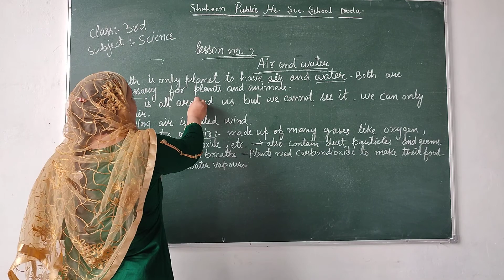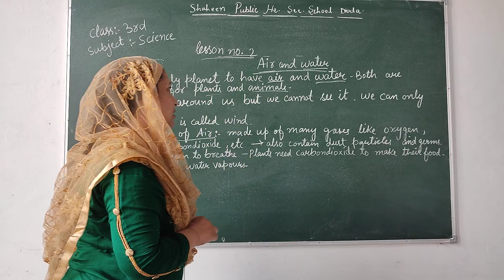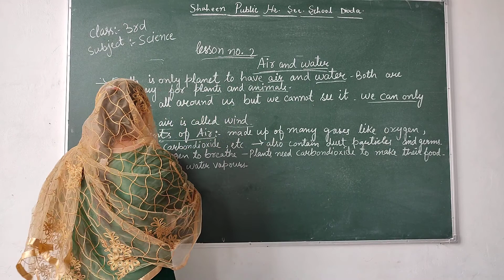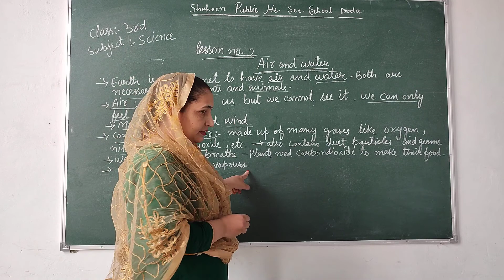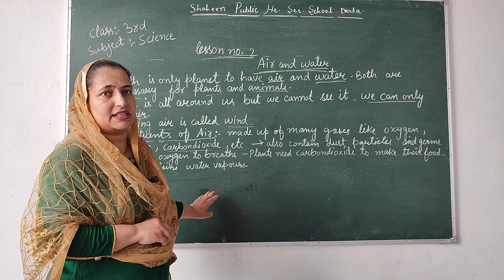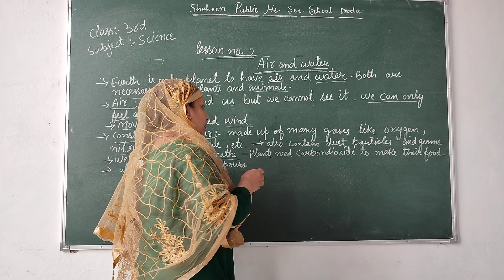Class 3rd science by Miss Shabana